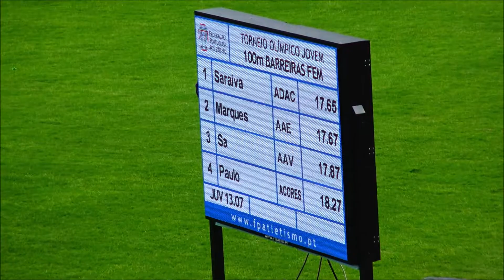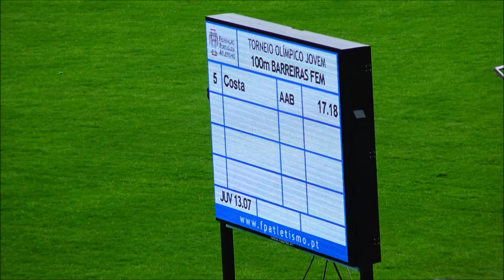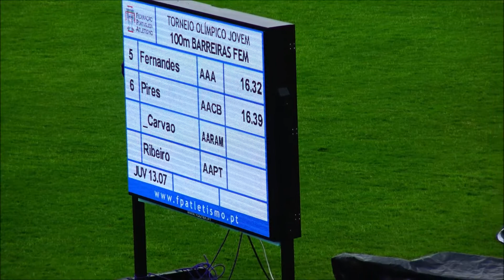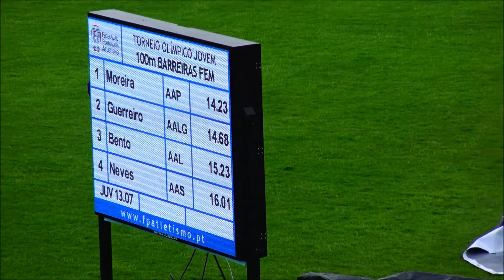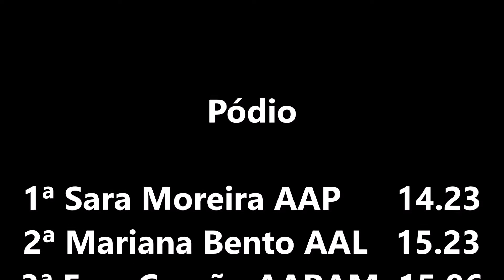Atletismo - Olímpico Jovem 2018: 100m Barreiras Juv.Fem.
Atletismo - 36º Torneio Olímpico Jovem: 100 Metros Barreiras em Juvenis Femininos. Prova disputada na Pista 1º de Maio, em Braga, na manhã de domingo, dia 10 de junho de 2018.